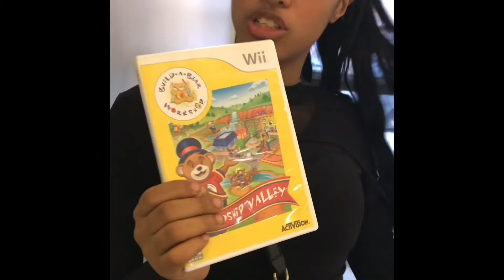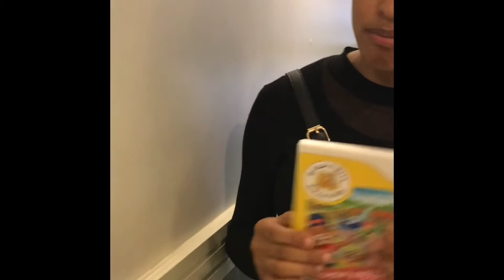My games for my Nintendo Wii from the eBay part two